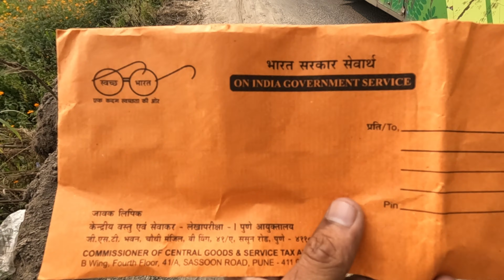Virat Kohli Hits the Century in LAST BALL | India vs Bangladesh | Cricket World Cup 2023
What an incredible experience. Watching a World Cup match with KING KOHLI hitting a TON, it couldn't get any better than this. This match and KING KOHLI's hundred will always be etched in our hearts forever.

3 ka DREAM HAI APNA💪🇮🇳🏆🏆🏆

iPlug NeckBeat Y10

GoPro Media Mod
GoPro Light Mod
GoPro 7 Hero Black

And If you are New to this Channel Please Don't Forget to